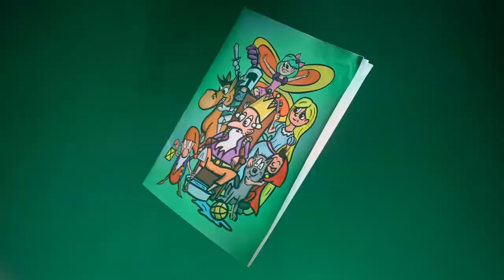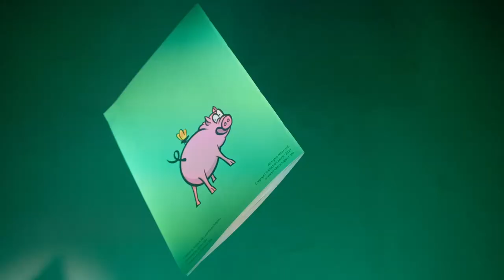Coloring Book Pro by Brother's Magic